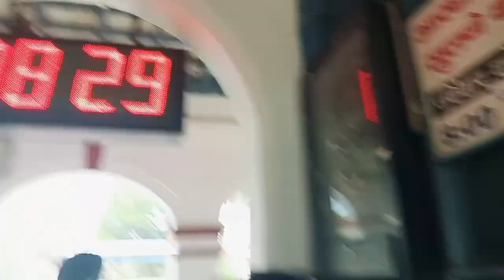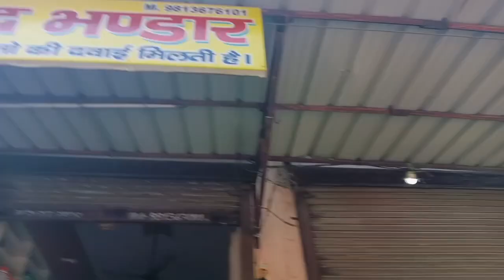आज तो सारा दिन खराब गया और दिमाग खराब😡